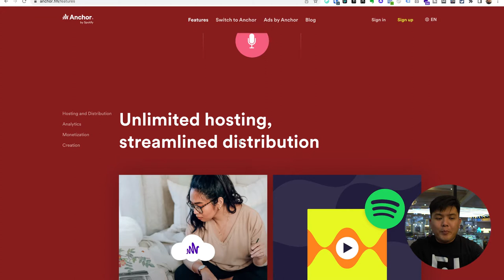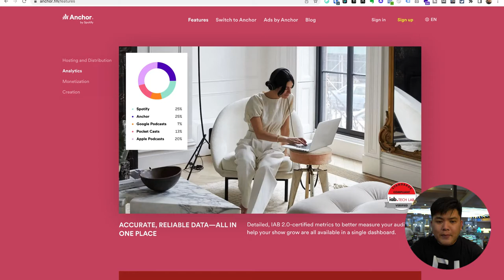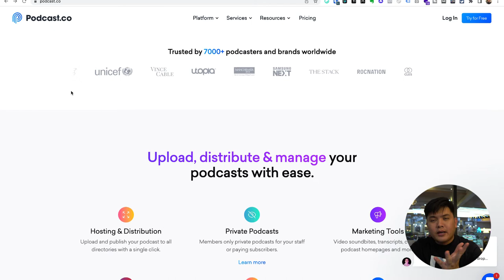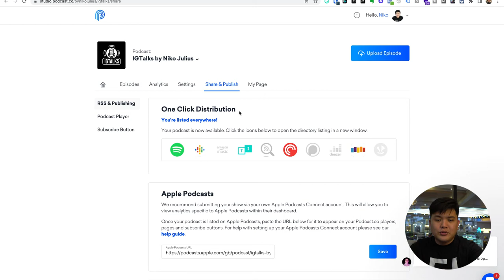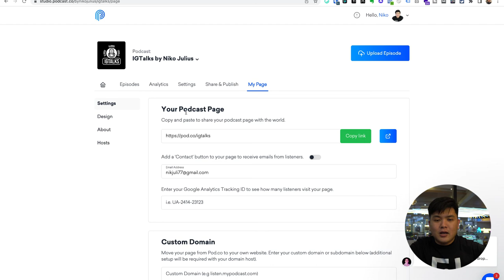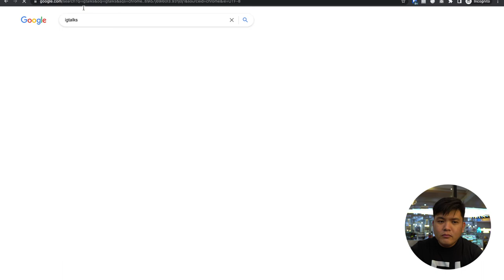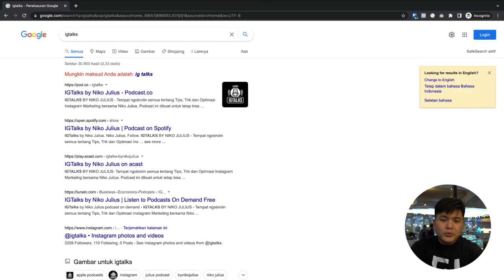Tools untuk Optimasi Podcast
Untuk kalian yang ingin memulai membuat podcast atau ingin mengoptimalkan podcastnya yuk kita simak video ini. Video ini akan membahas mengenai tools apa saja yang dapat kita gunakan untuk optmasi podcast.